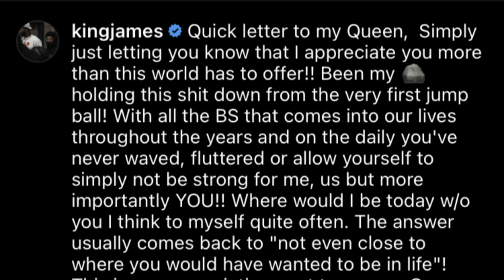Lebron James FINALLY confesses his TRUTH to his wife Savannah and to the World!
Many rumors have been swirling that Lebron James stepped out of his marriage. Women have been known to throw themselves at the King's feet. Including recently, a Georgia peach by the name of Drew Sidora, claims she once dated King James.  And now, the King of the NBA, is finally confessing his truth to his wife, Mrs. Savannah James, and to the world!

Welcome to the SoundOFF show! Let's Talk about it!